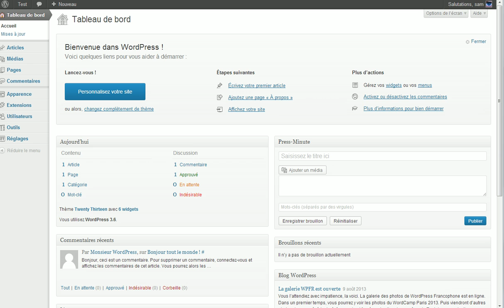Pourquoi un blog ? les bonnes raisons de faire un blog wordpress